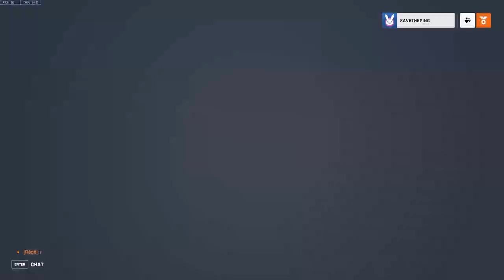UGC League - WSU Warriors VS Erau Eagles (Week 5) MATCH VOD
Week 5 of the UGC League Overwatch 2 NA Open East Division Season 19
Wayne State Warriors vs Erau Eagles